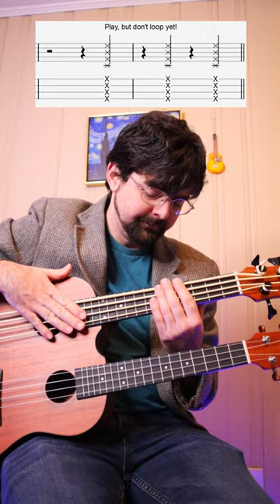Double the Fun: Ukulele + U-bass Double Neck Jam!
Double Neck U-Bass and Ukulele + Looper Jam! Can you play it?